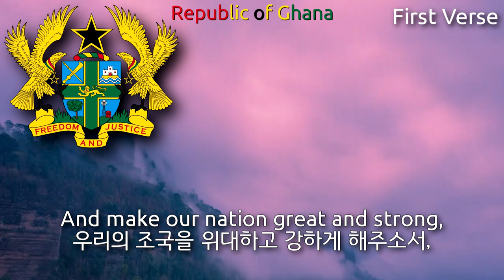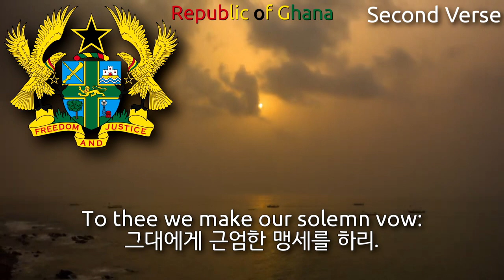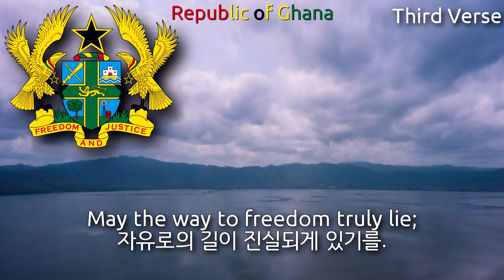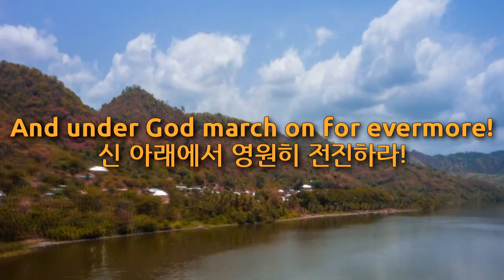National Anthem of Ghana [Full Version] - God Bless Our Homeland Ghana (가나의 국가)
Used Video

1. GHANA in 4k __ Travel and Visit Ghana (Africa) __ Year of Return